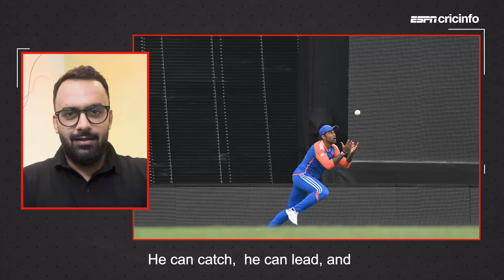IND vs SL T20i Series | Suryakumar the best T20I batter? The numbers say so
We break down five key stats that show the new India T20I captain is the best in the format.